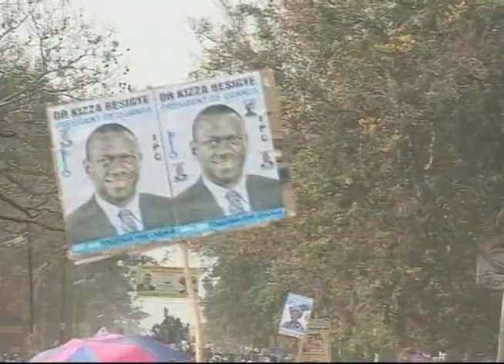2011 Ugandan elections preview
Stakes are high in Uganda as the nation prepares to vote in presidential and parliamentary elections this week